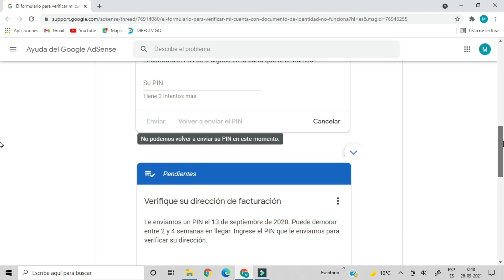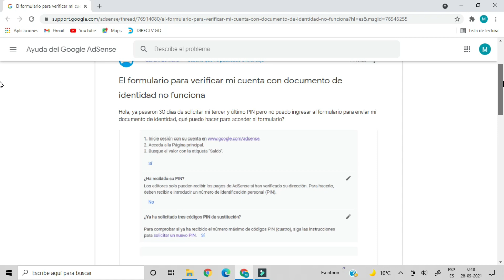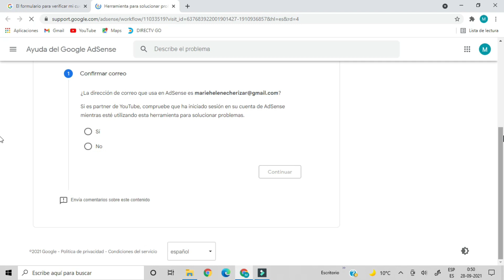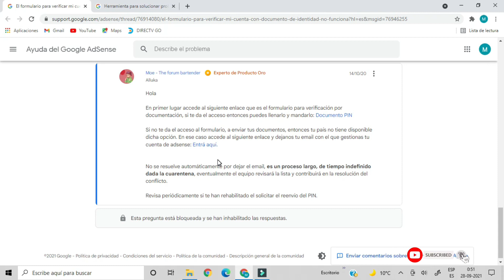Koman pou Valider kont Adsens ou san Pin Adsense lan.